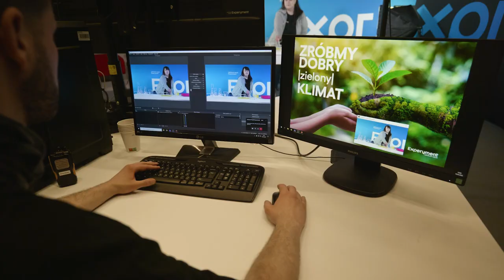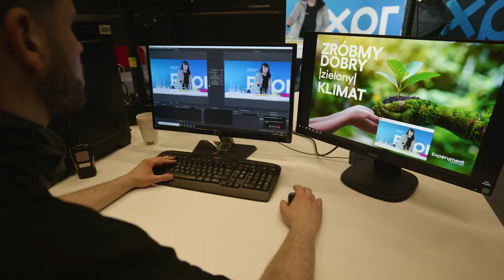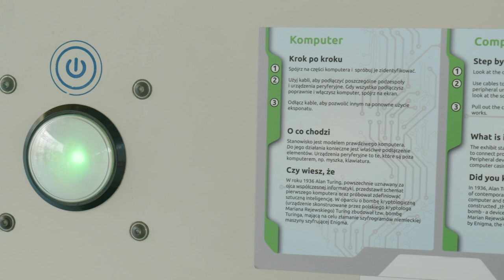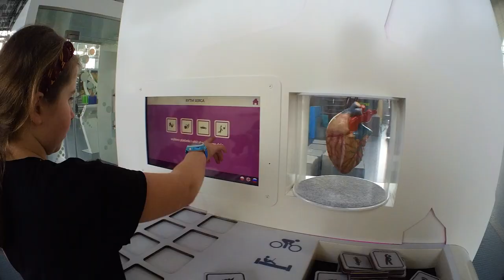GDZIE w GDYNI można dotknąć NAUKI?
Dziś zapraszam was na wycieczkę po bardzo naukowym miejscu w Gdyni.
Miejscu, które możecie odwiedzić sami, z rodziną albo z całą klasą.
Po co?
Po to, żeby móc dotknąć i zobaczyć wiedzę w praktyce, a nie tylko w książkach.
Ja świetnie się bawiłem i serdecznie wam polecam Centrum Nauki Experyment.
O tym co możecie tam zobaczyć dowiecie się więcej na stronie Centrum tutaj:

Miłego oglądania.

Chcesz być na bieżąco z tematami jakich się podejmuję? Zapraszam Cię na:
Fanpage:

Pozdrawiam serdecznie
Pan Belfer